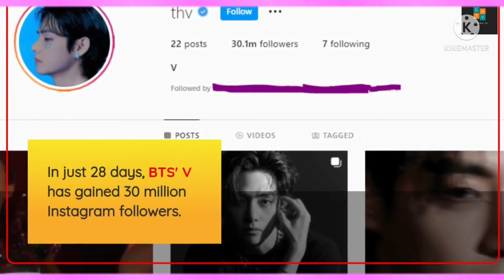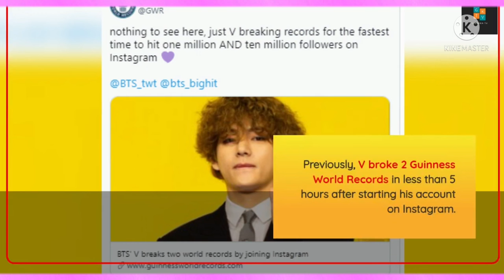2022 New Year Couple revealed! BTS V, the Instagram king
@G KOREA TV

Dispatch 2022 New Year Couple revealed! BTS V, the Instagram king 🆂🅾🆄🆁🅲🅴 "Copyright Disclaimer Under Section 107 of the Copyright Act 1976, allowance is made for "fair use" for purposes such as criticism, comment, news reporting, teaching, scholarship, and research. Credits are included in the description.

Music in this videoLearn moreListen ad-free with YouTube PremiumSong